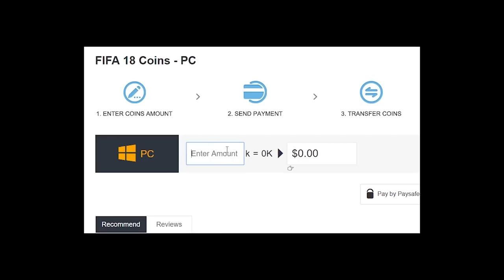Кой ли спечели?